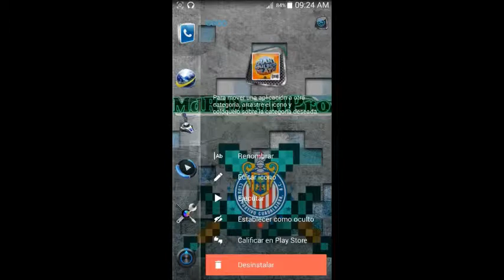recomendacion giant boulder death juego tipo runer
hoy les traigo un juego muy adictivo y bastante bueno el cual les gustara.
por sierto una dsculpa por apenas subirlo pero tuve algunos problemas xP.